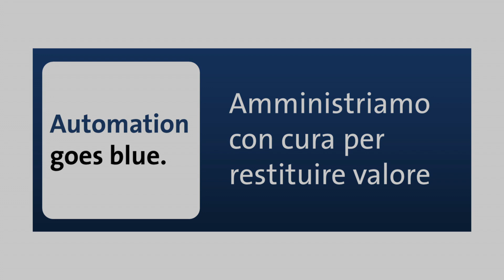Amministriamo con cura per restituire valore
I clienti sono la nostra passione.

Maria - Administration, Finance & Controlling Manager